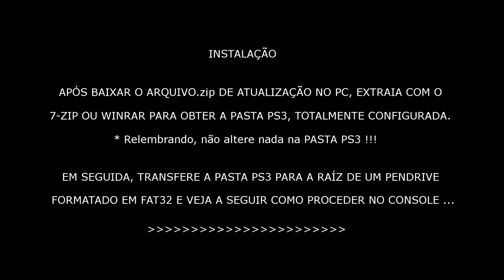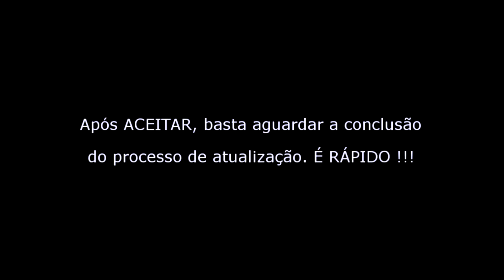CFW FERROX 4.83 "CEX" COBRA VERSÃO 7.55 Atualização para PS3 DESBLOQUEADO !!!